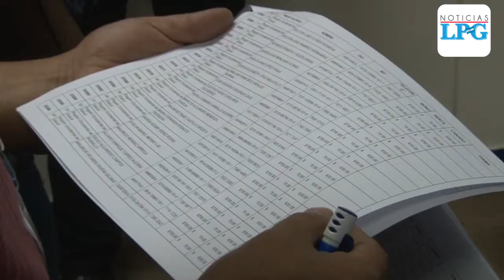Ministerio de Salud entrega bonificación a médicos internos y de año social 2019